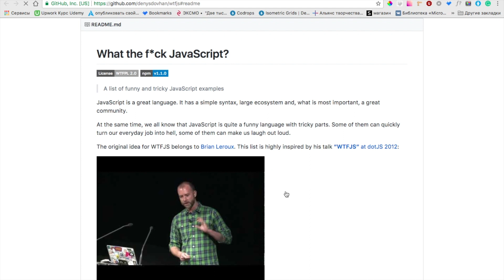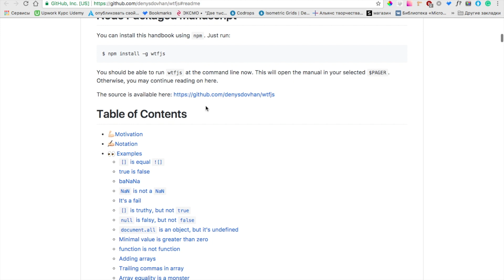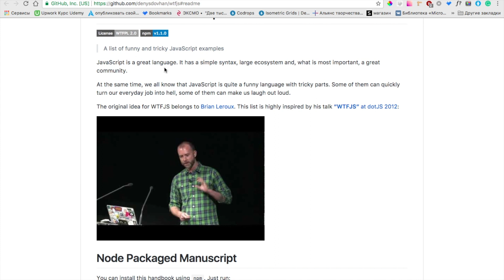JavaScript по-английски - #3 - Чтение технической документации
Этот урок мы посвятим техникам, которые помогут вам научиться понимать английский на слух. Тренироваться мы будем на базе подкаста, посвященного JavaScript.